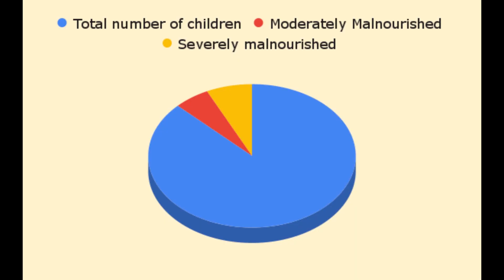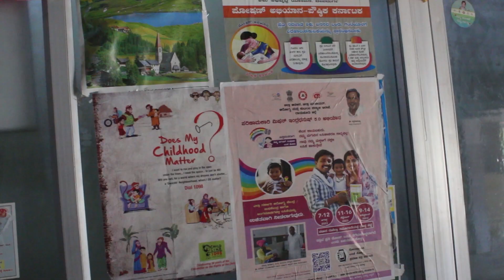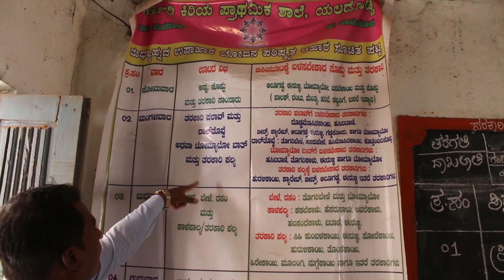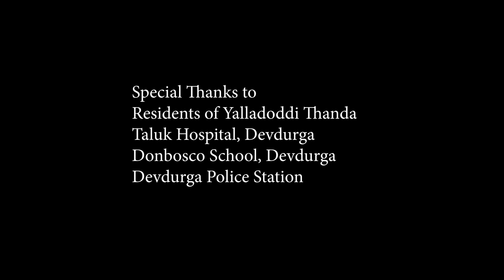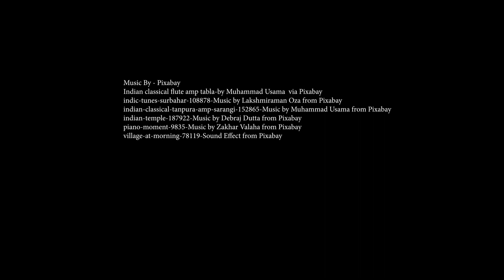Devdurga: Amma, I am Hungry| Malnutrition| Capstone Project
India has one of the worst rates of child nourishment in the world.  It ranks 111th  out of the 125 countries in the 2023 global hunger index. Devdurga is one of the most backward taluks in Karnataka.
This film highlights the problem of malnutrition faced by the people in Devdurga taluk.
A film by Priyanka Saharia